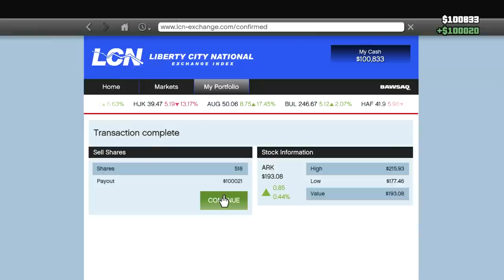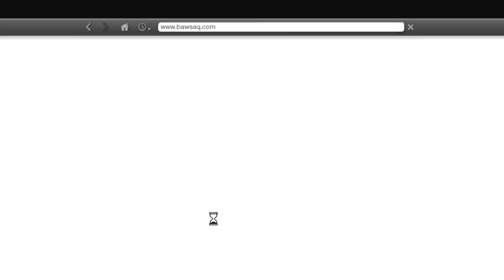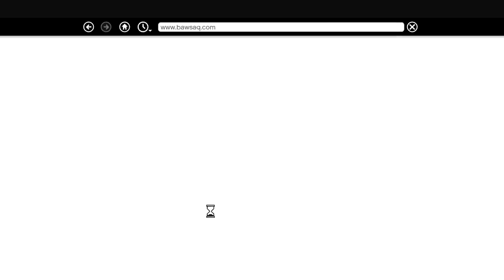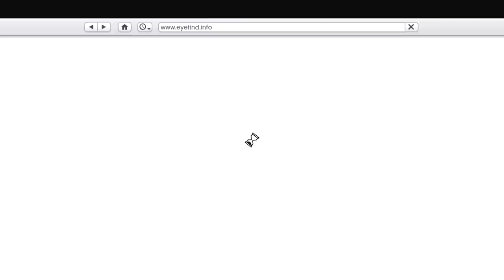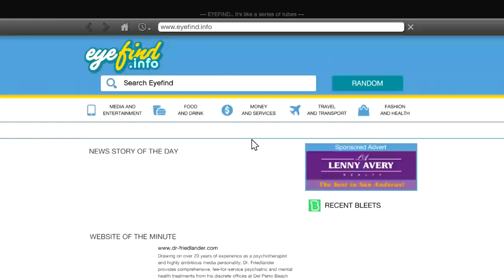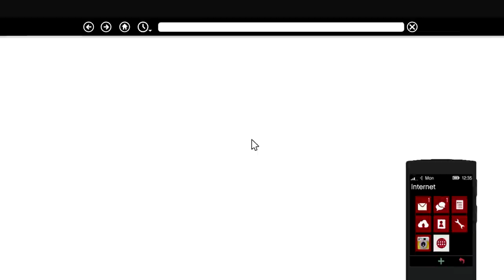Grand Theft Auto 5 Gameplay Walkthrough Part 16 - Stock Market Cheese!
6:31 Skip the free roaming

1 Mission in this video
Hotel Assassination

My GTA 5 Playlist! Stay up to date with the series!